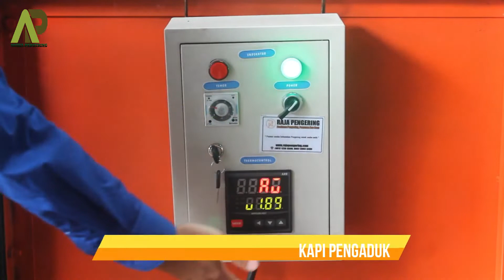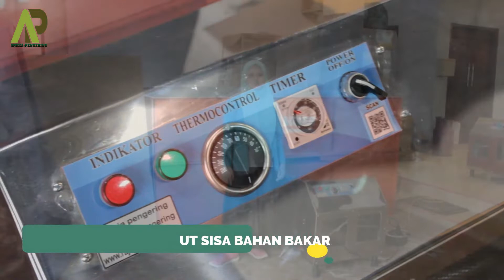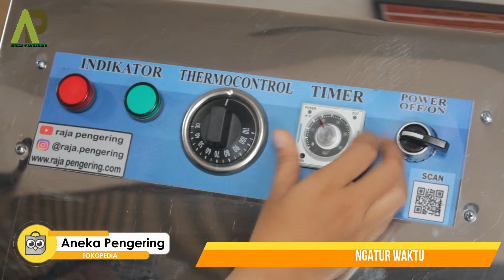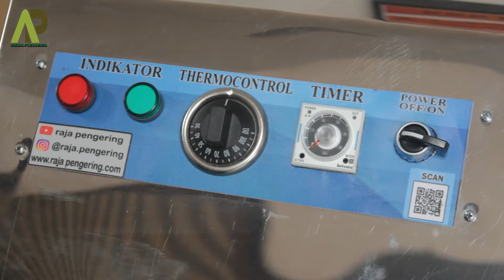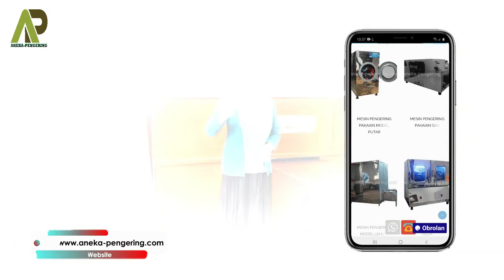SANGAT HEMAT TEMPAT DAN EFISIEN WAKTU, MESIN PENGERING PADI, JAGUNG, GABAH, DAN BIJI - BIJIAN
MESIN PENGERING PADI, JAGUNG,  (BED DRYER KAPASITAS 1 TON TIPE GAS)

BED DRYER
TERBAIK DI KELASNYA! MESIN PENGERING PERTANIAN SERBAGUNA BY ANEKA PENGERING!
Segera order dan rasakan manfaatnya untuk keberhasilan bisnis Anda!

Mesin ini dirancang untuk mengeringkan berbagai macam produk pertanian spt gabah, jagung, , biji-bijian, dll.
Bahan bakar yg digunakan juga bisa disesuaikan kebutuhan konsumen, spt Gas LPG,  Kayu Bakar atau sekam

Kelebihan lain?

1. Pemanasan tidak langsung Sehingga hasil pengeringan tetap bersih dan higienis, agar tidak terkontaminasi dengan asap, bau dan abu pembakaran.
2. Terdapat pengatur suhu, sehingga suhu panas dapat diatur, akibatnya objek tidak berubah warna.
3. Terdapat pengatur waktu, sehingga proses pengeringan tidak membutuhkan tenaga kerja manusia untuk menunggu hasil pengeringan.
4. Bak wadah penampung model knock down, sehingga mudah dan dapat dipindah-pindah dan tidak membutuhkan tempat yang besar.

LALU BAGAIMANA SPESIFIKASI BOX MATERIAL BED DRYER INI ??
- Plateser baja
- Frame utama besi siku baja
- Alas bak berbahan kasa expanded
- Kami menyediakan kapasitas mulai 500 kg hingga 5 ton
- Dimensi Box 1 TON P x L x T : 240 cm x 240 cm x 120 cm

SPESIFIKASI MESIN PEMANAS BED DRYER :
- Dimensi Mesin 500 Kg P x L x T : 60 cm x  110 cm x 65 cm
- Body Full stainless stell ber peredam panas
- Berat mesin 1 TON : 50 kg
- Daya Lisrik 1 TON : 750 watt
- 1 Motor 1 Hp / 0,75 kwh
- Kecepatan Angin 60 - 90 Km/H
- Suhu max 110 C
- Burner
- Timer otomatis
- Thermocontrol suhu
- Pemantik eletrik
- Katup gas otomatis (bisa request bahan bakar selain gas)

Pengering Padi
Pengering Padi Bahan Bakar Sekam
Pengering Padi Sederhana
Oven Padi
Oven Pengering Padi
Oven Sekam Padi
Pengering Gabah Otomatis
Pengering Gabah
Pengering Gabah Sederhana
Pengering Gabah Bahan Bakar Sekam
Pengering Gabah Modern
Mesin Oven Gabah
Harga Dryer Pengering Jagung
Harga Oven Pengering Jagung
Oven Jagung Sederhana
Oven Jagung Modern
Oven Jagung Otomatis
Alat Pengering Padi Sederhana
Alat Pengering Padi Modern
Alat Pengering Padi
Alat Pengering Gabah
Alat Pengering Gabah Sederhana
Blower Pengering Gabah
Mesin Pengering Gabah Padi
Alat Pengering Jagung
Harga Mesin Pengering Jagung
Bed Dryer Jagung
Alat Oven Jagung
Alat Pengering Padi